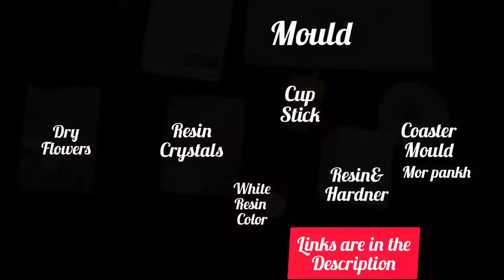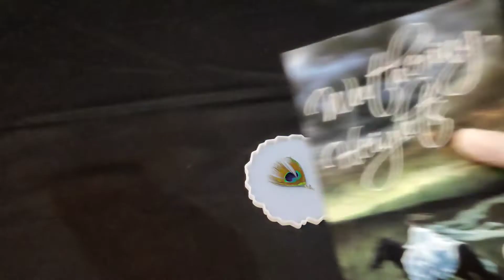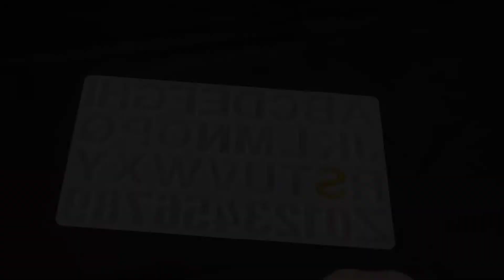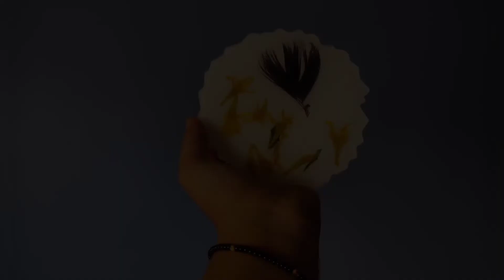Kanha Morpankh Resin Coaster🦚🙏❤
Hi Everyone,
 Watch My videos For Making Your Gifts Easily🤭

Things I use👇

Resin & Hardner-
Weighting Machine-
Resin Crystals-
Alphabet mould-
Coaster Mould-
Epoke Resin Pigments-

We provide customized Gifts for
-Birthday
-Anniversary
-Gifts for Various Occasions

COMMENT FOR MORE DIY